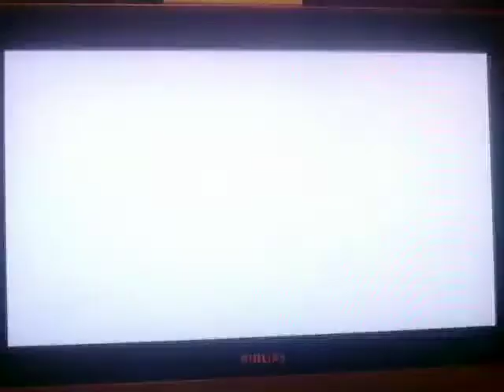Street Fighter 4-Keeblerchips (Blanka) vs DudeofRock18 (Ken)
Another Street Fighter 4 video. I was Blanka and Mike (DudeofRock18) was Ken. Enjoy!